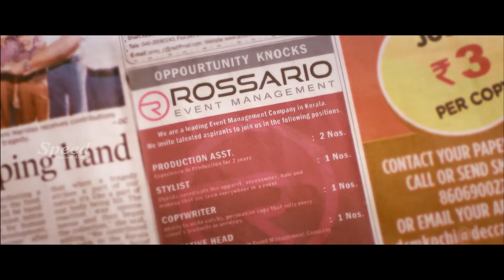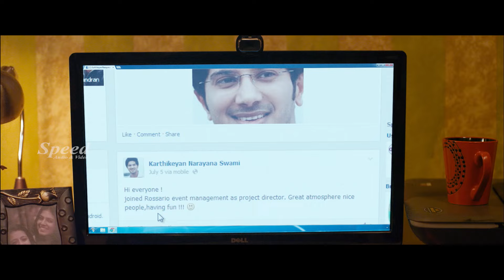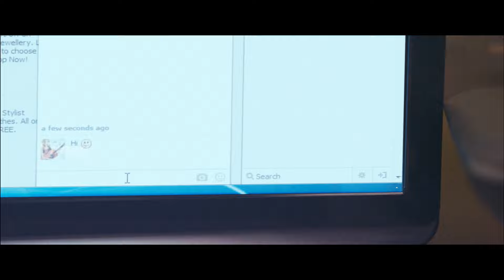Pattam Pole Telugu Dubbed Full Movie (Prema Kanuka) | Dulquer Salmaan | Malavika Mohanan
Directed by: Alagappan N
Produced by: Karunakaran Kanhangad
Written by: Girish Kumar
Starring: Dulquer Salmaan, Malavika Mohanan, Archana Kavi, Anoop Menon, Shradha Gokul,, Jayaprakash, Lalu Alex
Cinematography: selvakumar s